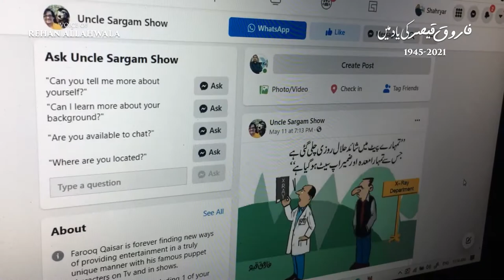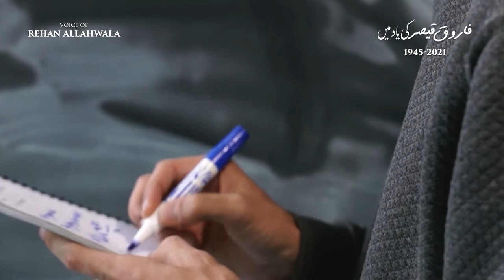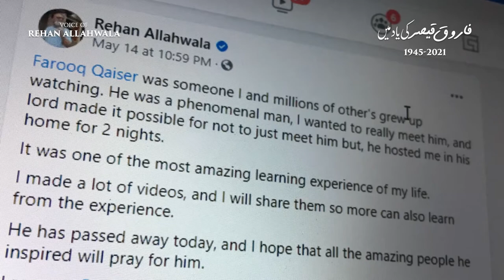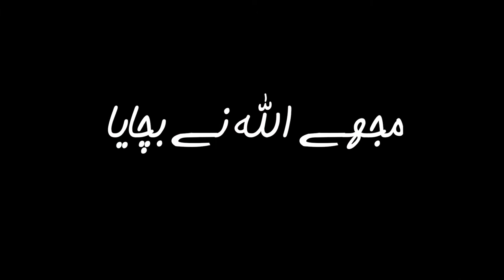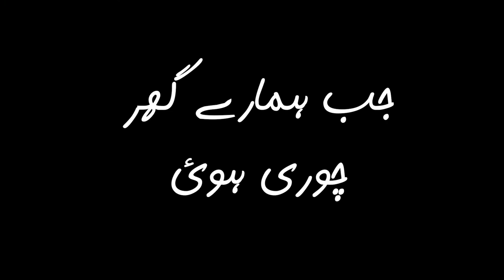Farooq Qaiser Kay Qissay | Stories Narrated By Farooq Qaiser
Relive the timeless tales of Uncle Sargam, as told by the late Farooq Qaiser Sahab himself! Embark on a journey of nostalgia as we recall the stories that were narrated when I was privileged to have Uncle Sargam as my guest in 2014. Let's take a moment to cherish these precious memories and celebrate the legacy of a storytelling legend.

This video has some of the stories that were narrated by the late Farooq Qaiser sahab urf Uncle Sargam when I was his guest back in 2014. Let's cherish those moments together.